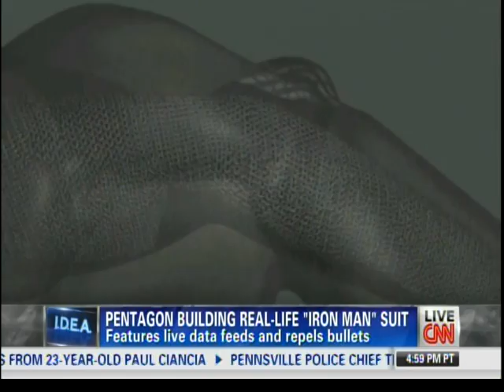Real-life Iron Man suit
The United States Military is developing a Iron Man suit capable of deflecting bullets, superhuman strength and mobile command features such as real time map imaging and much more. First gen suits may be ready as early as 2014.

CNN: Erin Burnett OutFront